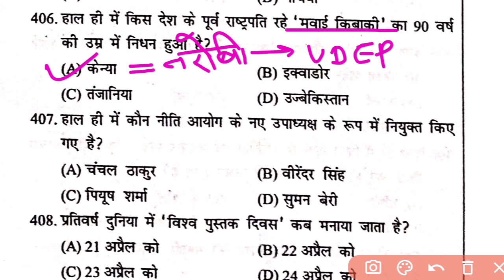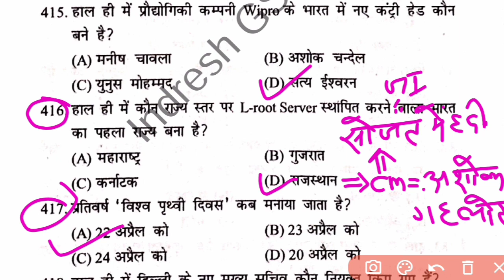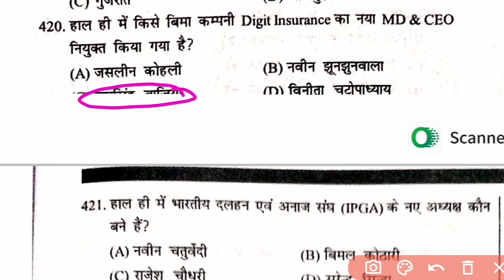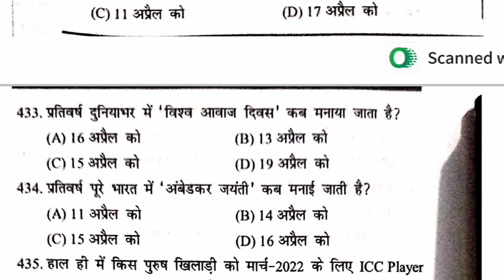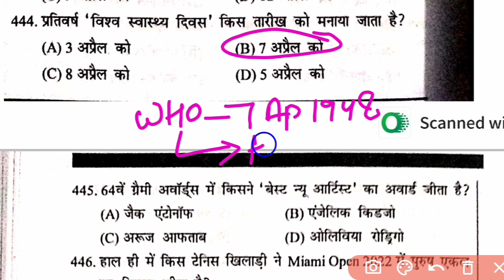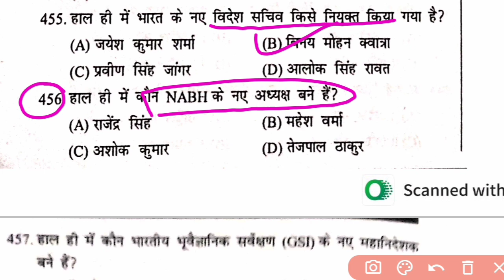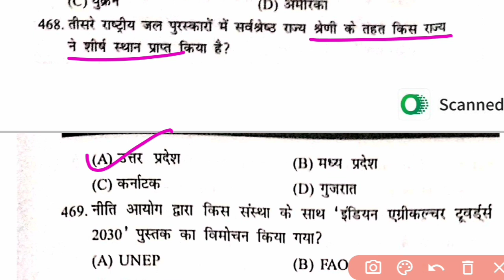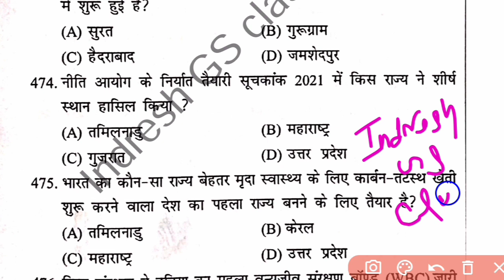UPSSSC PET 2022|Current affairs Revision 2022